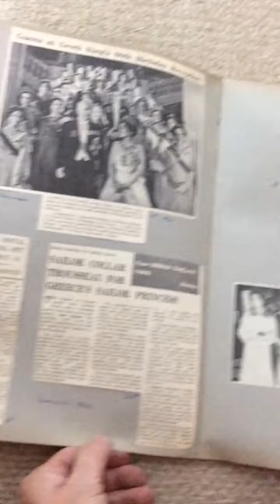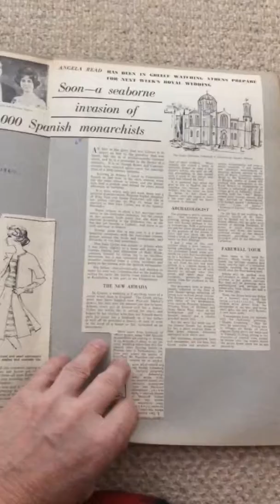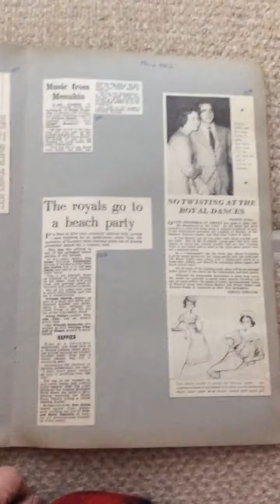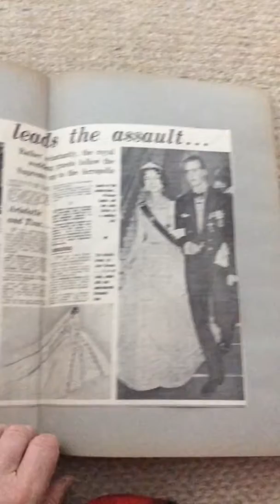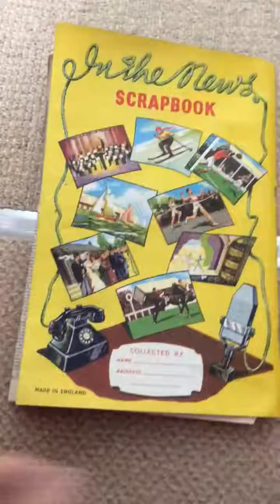Vintage 1960s scrapbooked - Princess Sophia Greece Don Juan Carlos